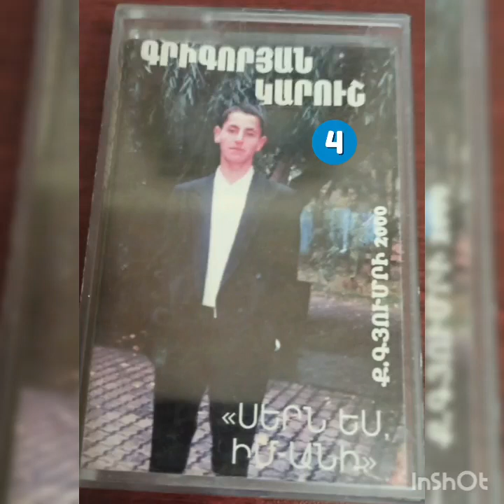Karush Grigoryan ● Mankutyan Orer